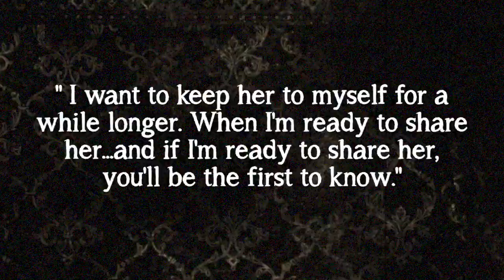There's Wild, Then There's You - M. Leighton Day 4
He's someone she can't trust...

She's someone he thinks he knows...

Violet Wilson is a wallflower. Shy, serious, and accident-prone, she's got a bad habit of being in the wrong place at the wrong time. The night she's forced to pose with her friend might just be the worst time of all—that's when she meets Jet Blevins. She knows better than to get involved with someone like him, but he touches her in ways she never expected, never wanted before.

On the outside, Jet is a typical rocker, an arrogant lead guitarist who unapologetically lives a wild lifestyle. But on the inside, he's battling demons and using the stage to escape the troubles of his past and the addictions of his present. Until the night he sees Violet standing at the back of the room. She brings his life into focus. She knows his secrets. She's the girl he can't forget, and the one thing he craves more than his addiction.

But can they ever hope to have a future when their very foundation is nothing but lies?